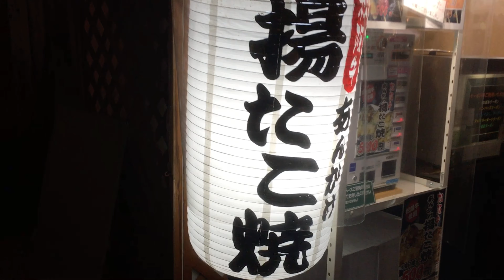ちゃんねる23（番外編）なばなの里（奇跡の大樹）華回廊 イルミネーション【４Ｋ】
ちゃんねる23（番外編）
【なばなの里】
華回廊を通り奇跡の大樹へ…
また、鏡池には紅葉が映り込み名の通りの鏡池。